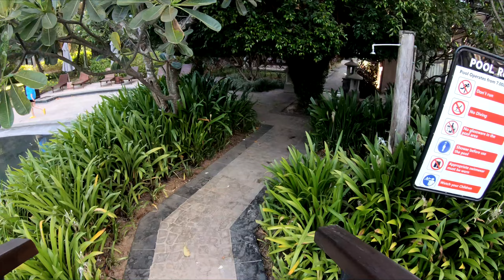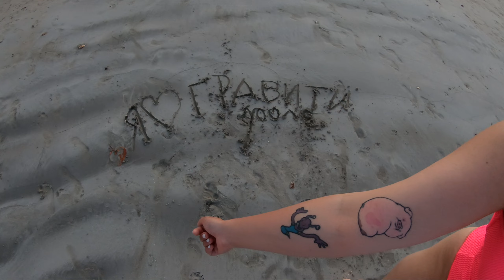Шри-Ланка | Последние денёчки и бесконечный кайф в отеле по соседству | Серия 7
Это заключительная серия нашего фильма про путешествие по Шри-Ланке, в которой мало что вообще будет происходить)) Сделана исключительно "на десерт" и на память. Будем много кайфовать и потихоньку прощаться с этим прекрасным островом.